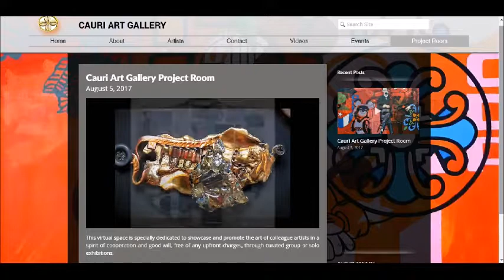Cowry Art Studio. Contemporary artist, North Miami, Rafael Lopez Ramos and Natasha Perdomo.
Located in North Miami, a few blocks from the Museum of Contemporary Art, MOCA, Cowry Art Studio is also functioning as a virtual space, promoting and selling the artworks of Rafael López Ramos and Natasha Perdomo, an artists couple who have been living and creating together for over 24 years.
International Art Fairs, like Art Basel, Art Miami, Context, Red Dot, Pinta, and Wynwood; have put the Miami art scene on the spotlight, while presenting artists from around the world and commercial galleries. Cowry Art Studio is an alternative art space, aimed at enhancing the cultural and educational aspects of the community.